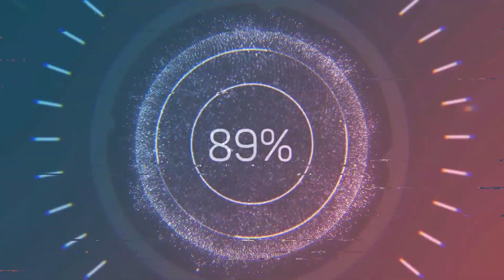(HQ-CLEAR SOUND) KEBYAR-KEBYAR COVER BY ARKARNA √ HD √ HQ √ Clear Sound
"Kebyar-Kebyar" (also spelt "Gebyar-Gebyar") is a 1979 patriotic song by the singer Gombloh. In 2009 it was listed by Rolling Stone Indonesia as the second-best Indonesian song of all time.

© Music and song by ARKARNA
© Original song: KEBYAR-KEBYAR BY GOMBLOH
© Video touch by Hidayat Ilfriansyah